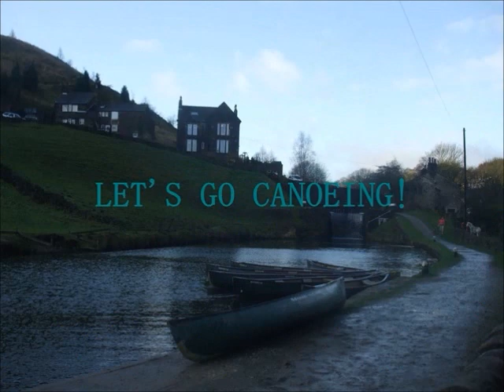Robinwood 2012 Photostory 2